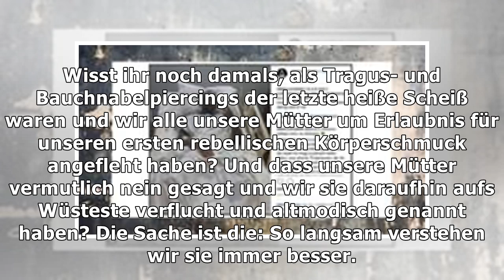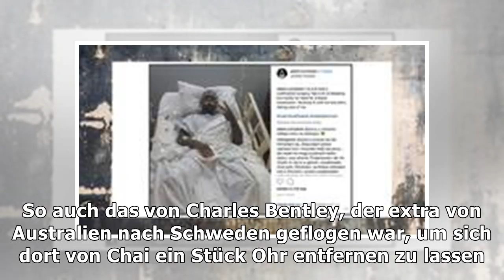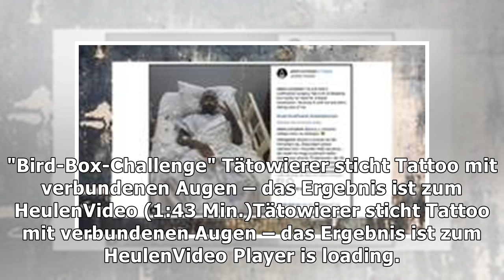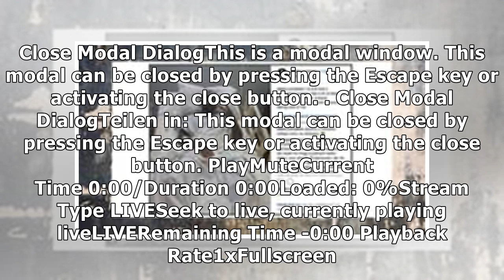Trend ConchRemoval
Trend
Dieser Mann ist für ein Loch in seinem Ohr von Australien nach Stockholm gereist